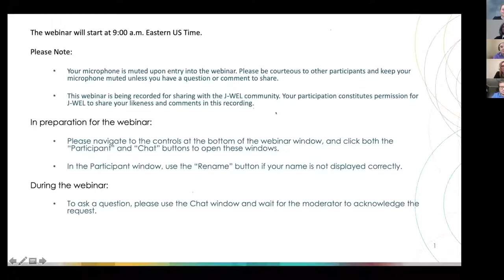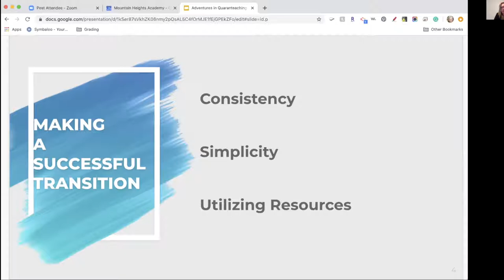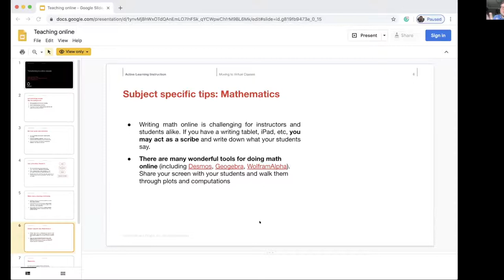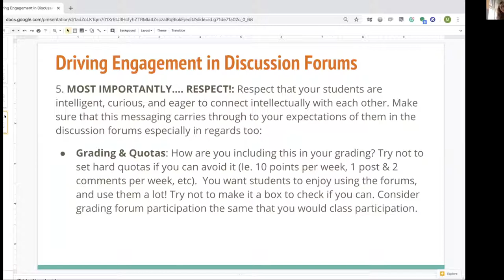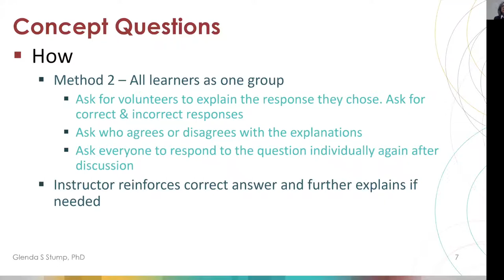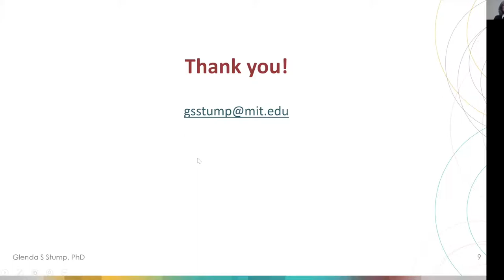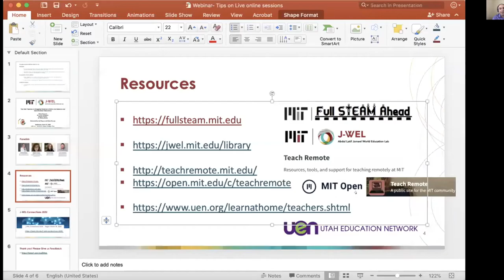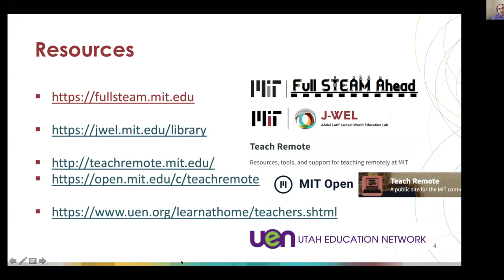Tips from Teachers on Engaging Students in Online Live Sessions and Asynchronous Discussions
In response to the Covid-19 pandemic, many schools and universities are moving their instruction temporarily online. One of the approaches taken by teachers is to move their face-to-face instruction to live online sessions, and facing challenges to maintain the same level of interaction as in physical classrooms.

Join us to hear from experienced educators on how to address these challenges. The session aims to provide a space for the community to share experiences and lessons as we are all adapting to the new reality in which many of us have to move our instruction online with little time to plan and design.

This session is aimed at middle school, high school, and instructors working in higher education.

Speakers
Mindy Branson
Math Teacher, Grades 7-12
Mountain Heights Academy

Meghan Perdue
Digital Learning Fellow School of Humanities, Arts and Social Science

Glenda Stump
Education Research Scientist